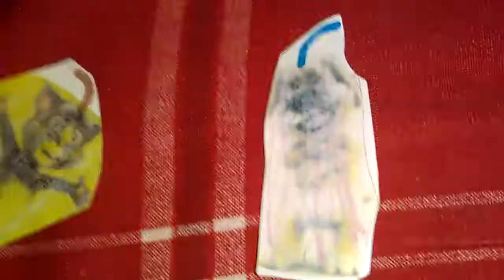Dry Giga Meow Talking Ben Says No MotorSim 2/Grounded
Dry Giga Meow Talking Ben Says No MotorSim 2 And He Got Grounded By Dry Giga Meow Talking Tom